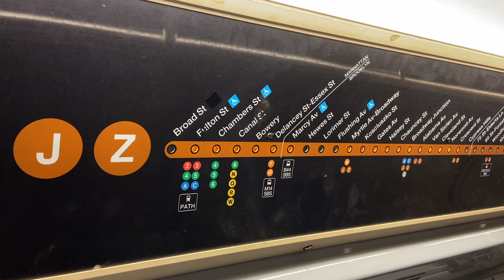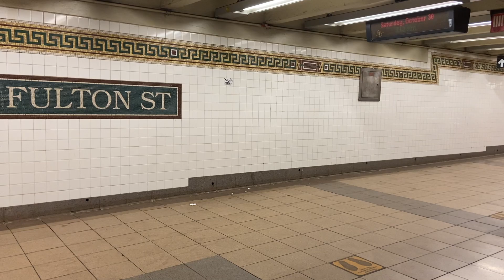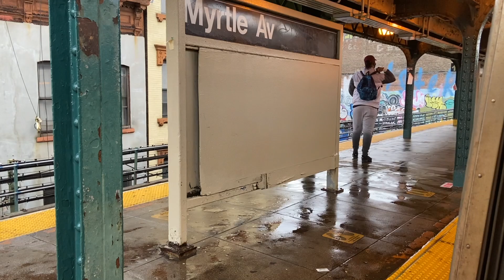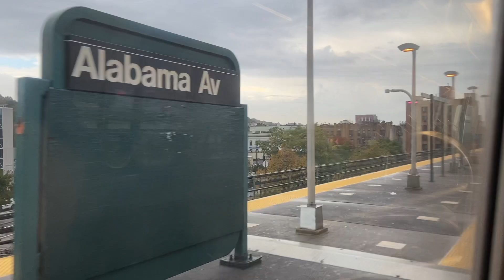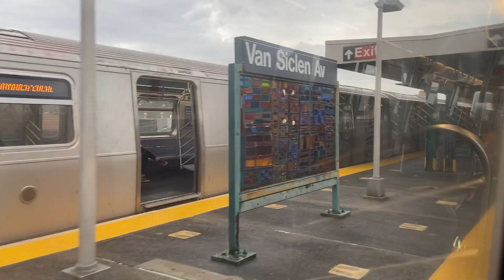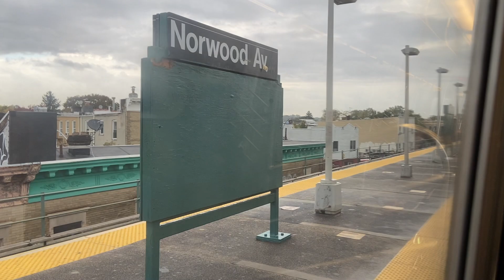BMT Subway: R143 (J) Express Train Ride from Broad Street to Crescent Street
Crescent Street bound R143 (J) Train Ride from Broad Street to Crescent Street via Nassau Street Local snd Jamaica Express

Taken October 30th

Planned Work: Because of Signal Improvements, Queens bound (J) and (M) Trains ran express from Marcy Avenue to Myrtle Avenue

Planned Work: Because of Track Maintenance, there were no (J) Train Service between Crescent Street and Jamaica Center. (E) Trains provided alternate service to Jamaica Center. Free shuttle buses provided alternate service between Crescent Street and 121st Street, and Jamaica Van Wyck (E) Train station